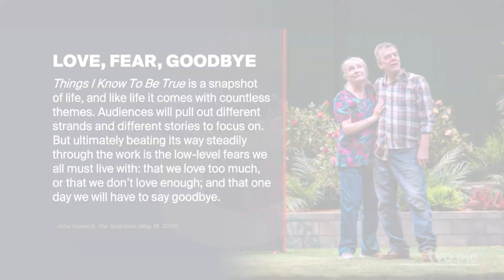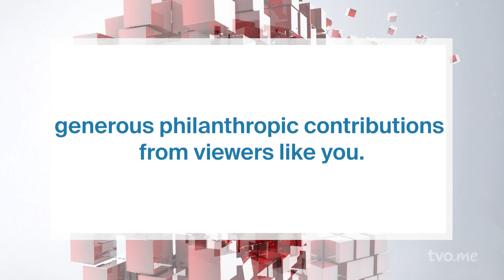On Stage: The Beauty and Tragedy of Everyday Life | The Agenda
Currently playing at the CAA Theatre in downtown Toronto "Things I Know to be True" tells the deeply moving story of a family struggling to stay together in a rapidly changing world. We welcome two of the actors who star in this incredible play: Seana McKenna and Tom McCamus.